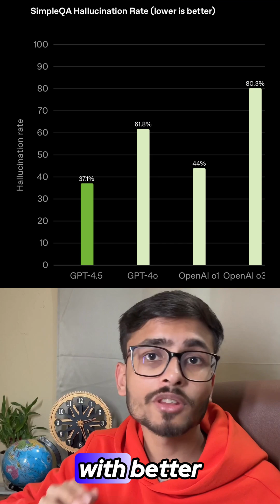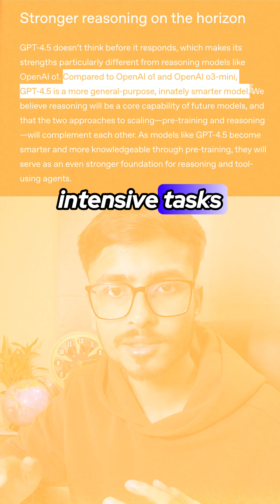OpenAI ChatGPT 4.5 with Emotional Intelligence (EQ) 🧠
OpenAI has just unveiled GPT 4.5, its latest and most advanced AI model to date, and it’s packed with upgrades.

We're used to AI chatbots feeling robotic and emotionally tone-deaf. Most models excel at either reasoning OR creativity, but rarely both.

Even the most advanced AIs still give that uncanny "talking to a machine" vibe.

But GPT-4.5 isn't a reasoning model like you'd expect. OpenAI calls it a "research preview intensive model" focusing on emotional intelligence.

Sam Altman himself says it's the first model that feels like talking to a thoughtful person.

It understands when to give advice, when to diffuse tension, and when to just listen. This is essentially the first "Artificial Emotional Intelligence" hitting the mainstream.

In my opinion, the line between human and AI conversation is blurring faster than anyone predicted.